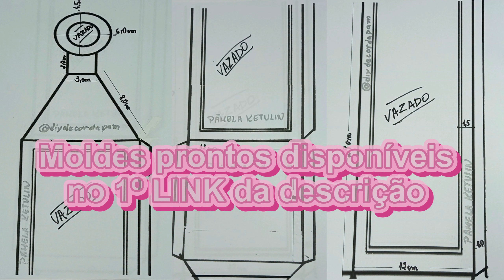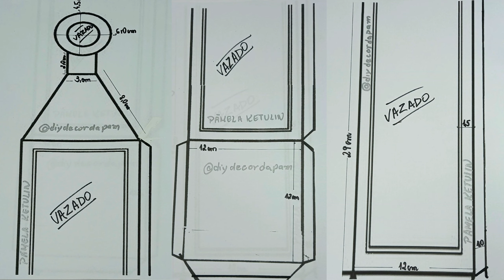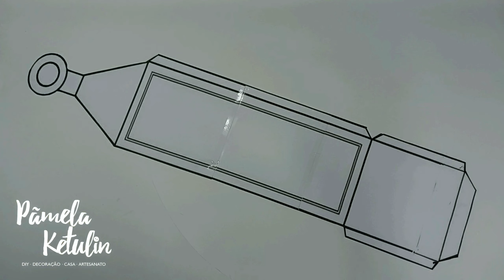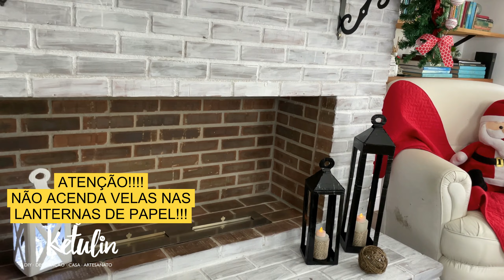Como fazer LANTERNAS DECORATIVAS de PAPELÃO ?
[ DIY ] Confira vários tutoriais de lanternas decorativas, tipo lanterna marroquina, mas com estilo mais rústico, ao estilo farmhouse . O que é FARMHOUSE? Tem vídeo no canal falando e mostrando sobre, deixei o link aqui em baixo, o 1º da lista.
Mais do que um estilo de decoração é um estilo de decorar, entendeu?
Além de passo a passo explicando tudinho, tem muita dica de como decorar seus ambientes com lanterna, até decoração de natal. Fiz lanternas de diferentes modelos, cores e usando diferentes materiais, o que elas têm em comum? São duas coisas, são fáceis de fazer e você gasta pouco!  Pra ficar mais fácil pra você fazer eu criei um molde, basta entrar no próximo link, buscar pelo molde e copiar , o link do molde te encaminha para a minha página do pinterest. Espero que curta o vídeo e que te ajude a decorar sua casa por aí de forma prática e econômica. Você também vai ver que é uma decoração simples à base do do it yourself, com muito faça você mesmo e artesanato.

Desejo do fundo do coração que esse vídeo traga boas inspirações para o seu lar!

Espero que esteja tudo bem!
BORA DECORAR GASTANDO POUCO?

DEPOIS DE ASSISTIR , FALA PRA MIM O QUE VOCÊ ACHOU?!

Espero que goste desse vídeo!

Assista até o final para não perder nenhuma dica!

👉👉👉MOLDES:
LANTERNA MÉDIA E GRANDE 👇

💖Depois me diga o que você achou desse vídeo???

Assista o vídeo até o final, está cheio de dicas e truques!

Ajude a divulgar o canal, compartilhe com um amigo! 🙏

OBRIGADA POR TODO CARINHO.🥰
Beijos e até o próximo vídeo!
Pãmela Ketulin